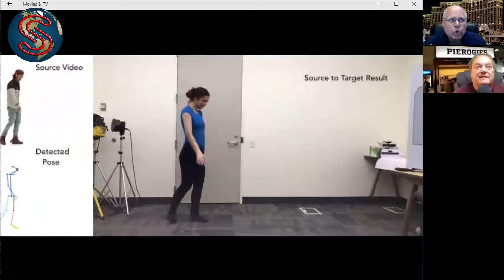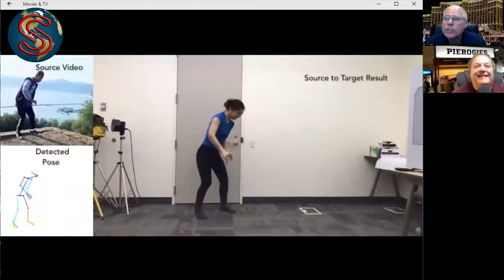#151-Tumbler and Hate Speech-Electric Scooters-Deepfake Dancing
Show Subjects:
AC is out again.
Tumbler and Hate Speech
Electric Scooters
Deepfake  Dancing

Two guys, one from the West and one from the Midwest talking about things they find interesting in the world.
New shows every Tuesday,  Thursday, and Saturday

91.5 FM
The Rebel-HD2
Every Monday @ 5:15 to 5:30 PM  PST (tune in at least 15 minutes early)
This is the EMG Radio Show